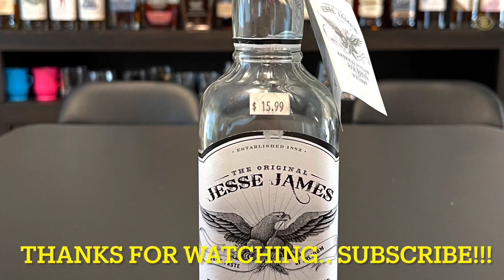Jesse James American Outlaw Bourbon Whiskey/ Uncorking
Jesse James American Outlaw Bourbon Whiskey/ Uncorking … another generous donation for review by super fan of the channel Steve… this is a decent all around bourbon… good nose and taste for the price… easy drinker … enjoy!!